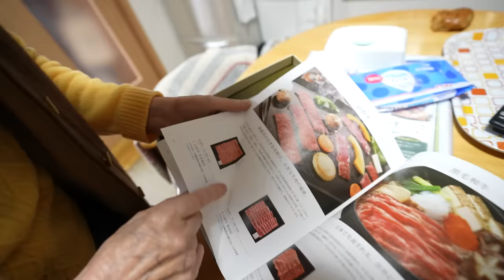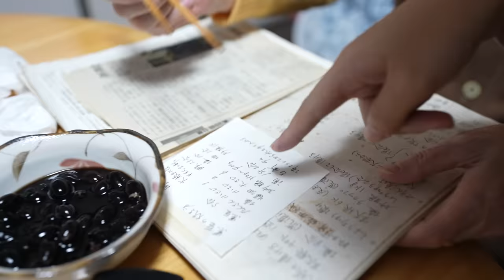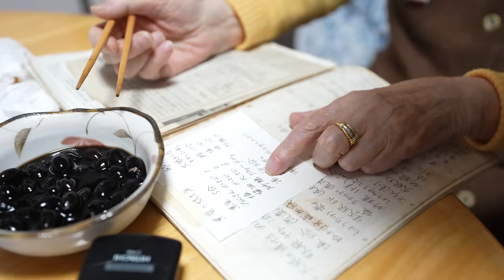曾孫が海外に行くことをひいばあばに伝えたら泣いたし喧嘩になった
※お手紙等をお送りいただく場合の注意点については上記よりご確認ください